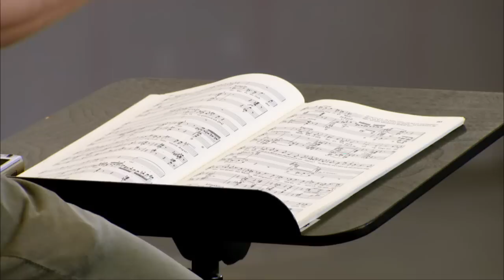WAGNER & ME - Theatrical Trailer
Actor and writer Stephen Fry explores his passion for the world's most controversial composer, but can he salvage Richard Wagner's music from its dark associations with anti-Semitism and Hitler?

Fry's quest begins in southern Germany where he is granted unique access to Bayreuth's legendary annual Wagner festival.  In Switzerland he discovers the origins of Wagner's masterpiece The Ring. In Bavaria he marvels at the fairytale castle inspired by Wagner's music, and in St Petersburg learns why Wagner fascinated Russian audiences.

But Fry also confronts the composer's dark side. In Nuremberg he investigates how Hitler appropriated Wagner's music, and in London meets a cellist who played in the prisoners' orchestra at Auschwitz - where some of Fry's relatives died. What will she think of his passion for Hitler's favorite artist?

Animated by Fry's trademark wit and intelligence and featuring a soundtrack of Wagner's extraordinary music, "Wagner & Me" is a provocative yet enjoyable exploration of the life and legacy of one of history's great geniuses.